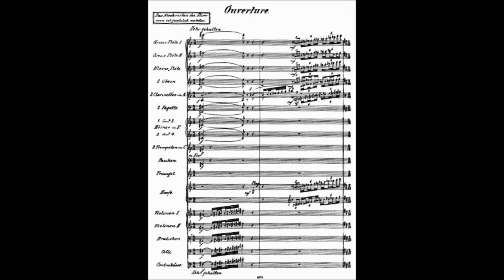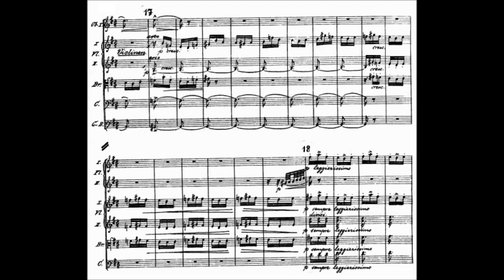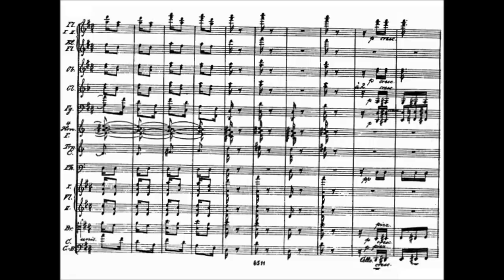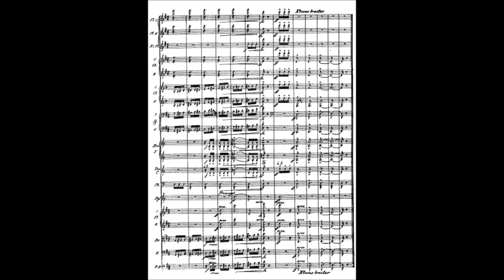Emil von Reznicek - Overture "Donna Diana" (1894)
Emil Nikolaus Joseph, Freiherr von Reznicek (4 May 1860, Vienna – 2 August 1945, Berlin) was an Austrian composer of Czech ancestry.

Overture to "Donna Diana" (1894)

Cincinnati Pops Orchestra conducted by Erich Kunzel

Emil von Řezníček studied law and music simultaneously in Graz. He did not finish his law degree, but continued to study music, his teacher being Wilhelm Mayer (also known as W. A. Rémy). Subsequently, he conducted at the theater in Graz, in Berlin and a few other places. From 1886 to 1894 he was Kapellmeister of the 88th Infantry of Prague, and it was here that he saw his greatest triumph with the premiere of Donna Diana (16 December 1894). In the spring of 1902 he settled in Berlin, touring to Russia and England from time to time. When the Nazi Party came to power in 1933, Reznicek tried not to become involved to avoid putting into risk his daughter, Felicitas who was working for Britain's MI-6. Reznicek was a personal friend of Richard Strauss. However, the relation between the two seems to have been an ambivalent one. Reznicek's symphonic poem Schlemihl (1912) can be seen as a direct parody of Strauss' A Hero's Life. The use of (often sarcastic) humor is a feature of much of Reznicek's music, from the jibbering Blaubart in the opera Ritter Blaubart through the sardonic Dance around the Golden Calf from Der Sieger (1913) to the expressionist Tarantella last movement of his Dance Symphony (No. 5, 1925). This Eulenspiegelei (a reference to the literary prankster Till Eulenspiegel) frequently got him into trouble in a world that was unaccustomed to the use of humour in music and art.